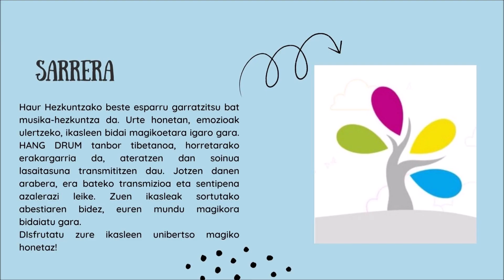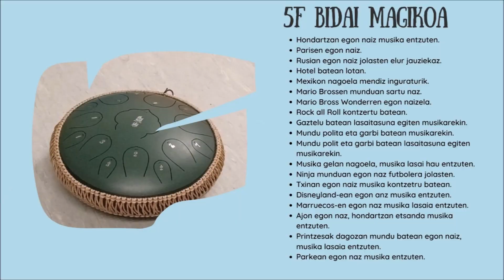5F Hang drum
Ikastolan 5 urteko ikasleek HANG DRUM instrumentuarekin experimentatu egin dute.

El alumnado de 5 años de la ikastola, ha estado experimentando con el instrumento HANG DRUM.